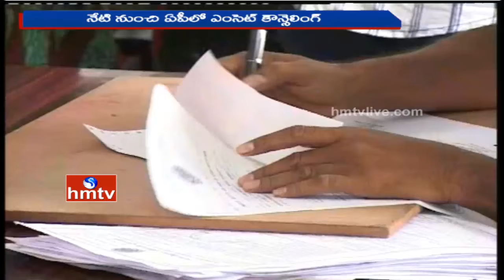AP EAMCET 2016 Counselling Starts Today | AP Minister Ganta Srinivasa Rao | HMTV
AP Education Minister Ganta Srinivasa Rao will start AP EAMCET 2016 Counselling in AP. Watch full details on AP EAMCET counselling and classes schedule.